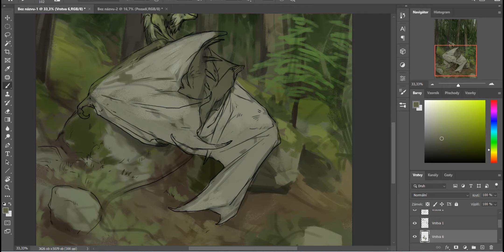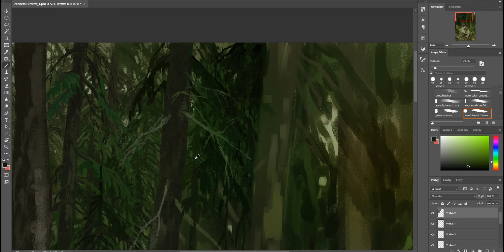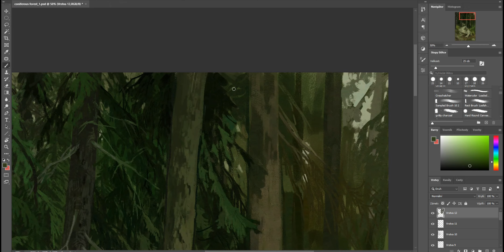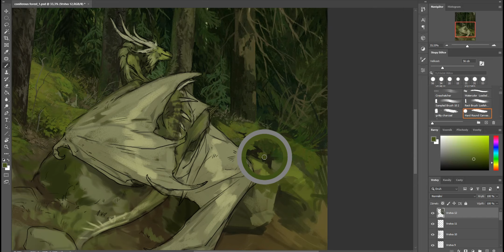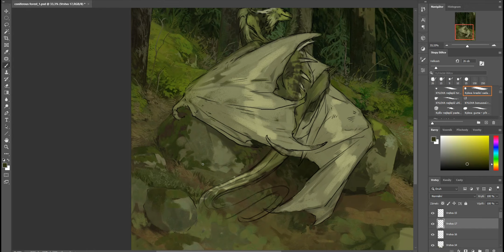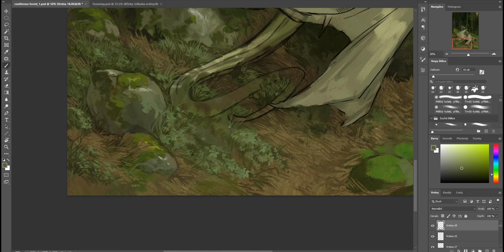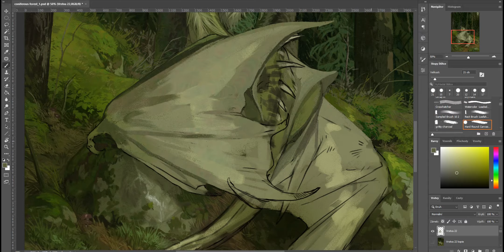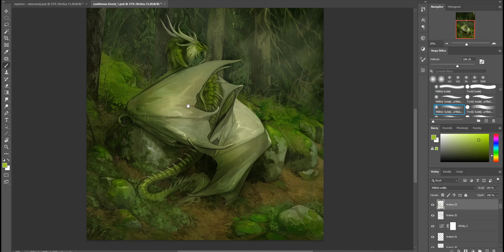| SPEEDPAINT | Keeper Of Coniferous Forests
Hey Hey!
The time has finally come when I can present my illustration to the public. :D

As every year I participate in the Dragon Calendar project. I really like how each year is thematically original with lots of wonderful illustrations from different cz/sk artists. This time the theme was ,,Dragons in Natural Landscapes,,. We had a choice of different earth biomes - I chose for my illustration a temperate, rainy, drizzly climate.

Pre-order Dragon Calendar 2024 now.

You will also find a special edition complete with beautiful postcards :3